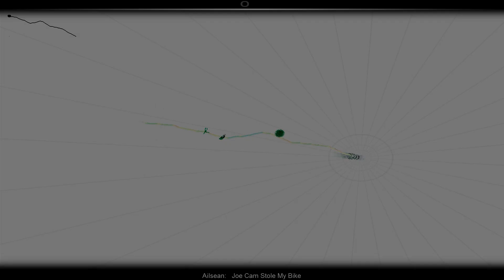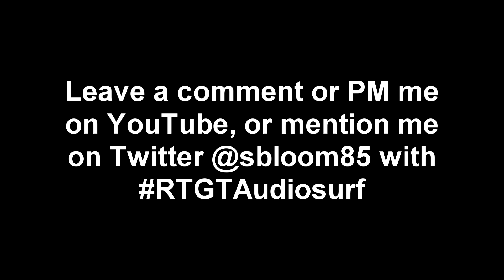RTGT - Audiosurf - Ailsean - Joe Cam Stole My Bike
RealTime GameTime: Audiosurf
Earthbound: Joe Cam Stole My Bike by Ailsean